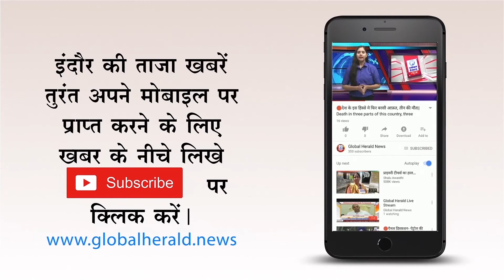🔴 अफगानिस्तान में आत्मघाती हमला 19 की मौत